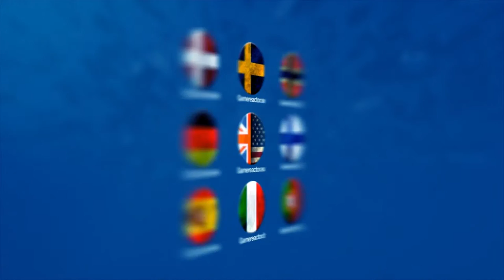Dreadnought - Peter Holzapfel & Frank Lucero Interview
We caught up with game director Peter Holzapfel and executive producer Frank Lucero to learn what's been going on with Dreadnought in general as well as learning about the new 8v8 mode Onslaught.